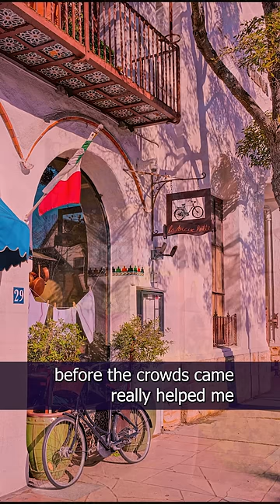I Pretended to be a Photographer! LOOKIT!